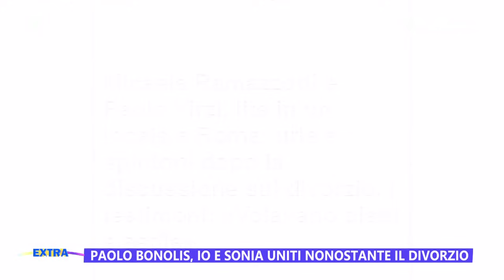Paolo Bonolis e Sonia Bruganelli un anno dopo: divorzio alle porte - Estate in diretta 19/06/2024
Divorzio alle porte tra Paolo Bonolis e Sonia Bruganelli ad un anno dalla loro separazione. Il conduttore televisivo in una recente intervista ha detto che tra lui e la ex moglie continua ad esserci un rapporto di stima e affetto reciproco: "Abbiamo tre figli, cci vuole armonia genitoriale."